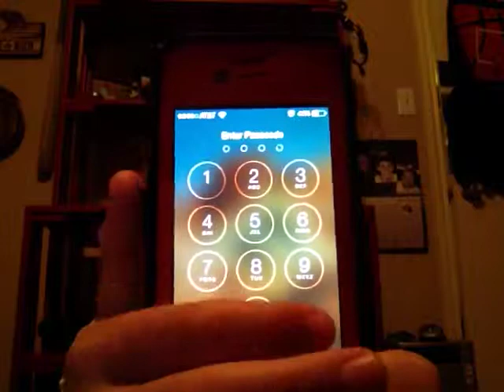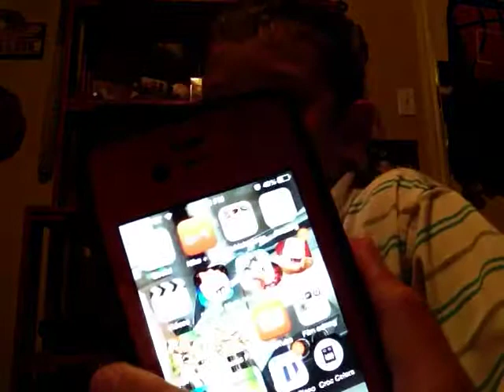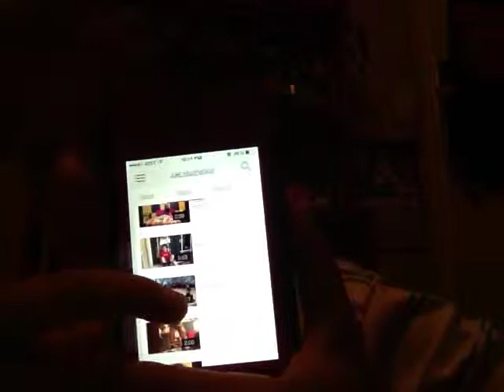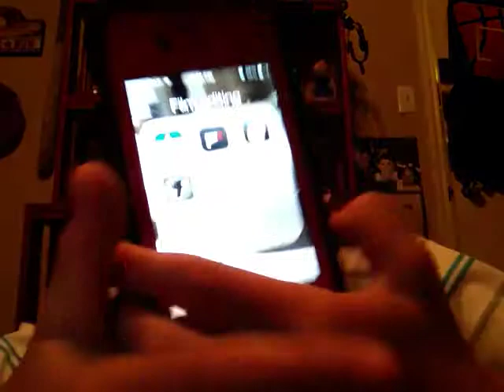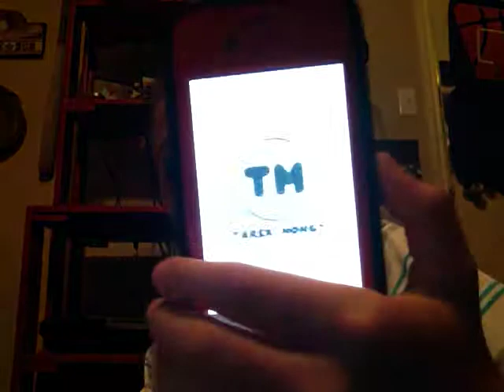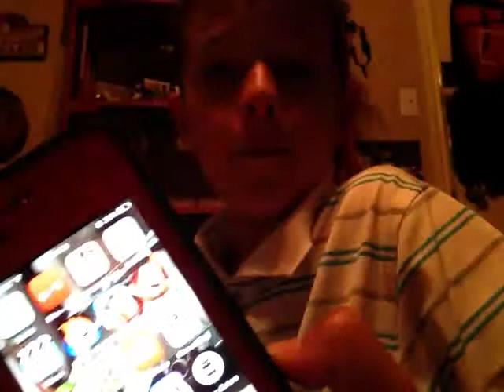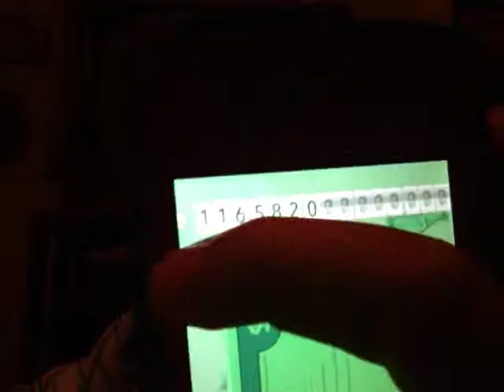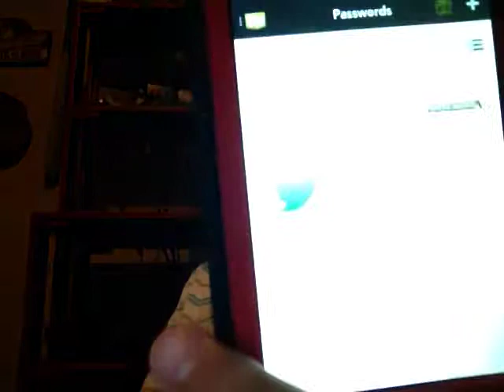What's on my iPhone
Hey guys I'm doing a what's on my iPhone I hope you like it I couldn't put that filmic clip in because I couldn't send the video to my phone because it was too long!! SORRY!!!